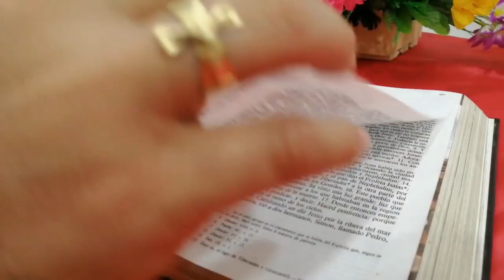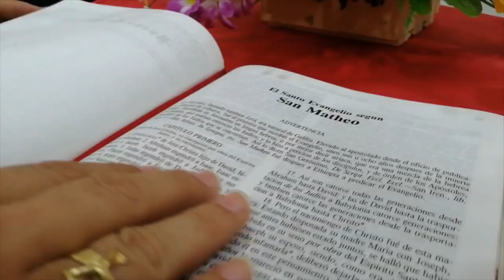La Voz del Pastor - Monseñor José Figueroa G. - 03 de septiembre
Lectura del santo evangelio según san Mateo (16,21-27):

En aquel tiempo, empezó Jesús a explicar a sus discípulos que tenía que ir a Jerusalén y padecer allí mucho por parte de los ancianos, sumos sacerdotes y escribas, y que tenía que ser ejecutado y resucitar al tercer día.
Pedro se lo llevó aparte y se puso a increparlo: «¡No lo permita Dios, Señor! Eso no puede pasarte.»
Jesús se volvió y dijo a Pedro: «Quítate de mi vista, Satanás, que me haces tropezar; tú piensas corno los hombres, no como Dios.»
Entonces dijo Jesús a sus discípulos: «El que quiera venirse conmigo, que se niegue a sí mismo, que cargue con su cruz y me siga. Si uno quiere salvar su vida, la perderá; pero el que la pierda por mí la encontrará. ¿De qué le sirve a un hombre ganar el mundo entero, si arruina su vida? ¿O qué podrá dar para recobrarla? Porque el Hijo del hombre vendrá entre sus ángeles, con la gloria de su Padre, y entonces pagará a cada uno según su conducta.»